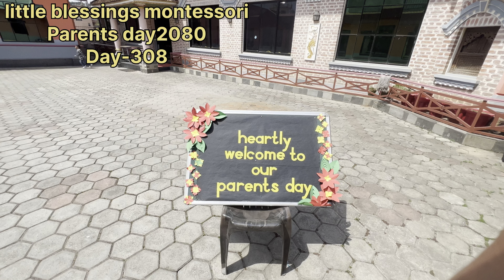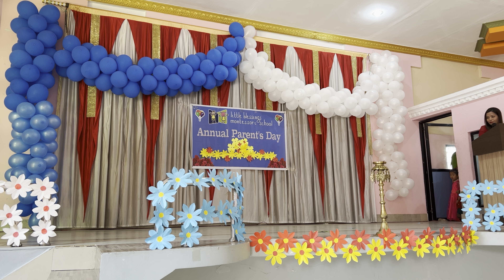Little Blessings Montessori school Annual parents day 2080, finally sakiyo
Hi guys here is my day in my life vlog Little Blessings Montessori school Annual parents day 2080, finally sakiyo funny village vlogger mt15 mt15lover yamaha ourdancehouse ​⁠ ​⁠ trinding dance funny raju_tamang vlog dancechoreography fun ​⁠​⁠ktmduke

Hope you all like it and please keep supporting me

Do Share if you love this
Thankyou

                                   ODH
                                  Studio
                             Raju Tamang

Your Quaris-